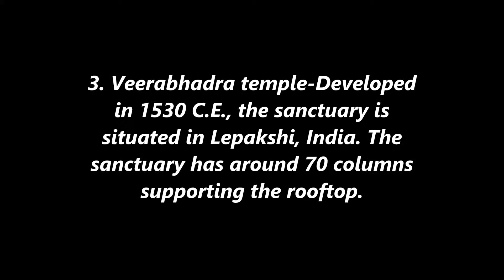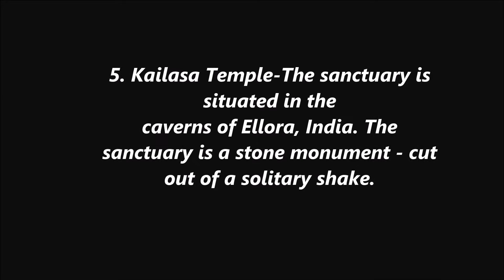The 5 Most Mysterious Temples in India